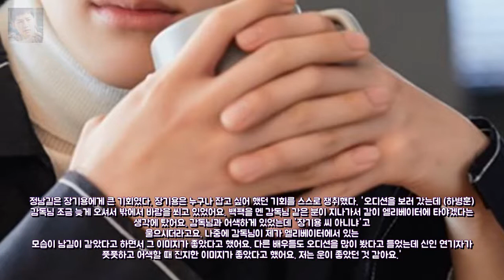[★FULL인터뷰]고백부부 장기 엔터테인먼트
수지 악성댓글男 2심 무죄..대법원 간다  OSEN=박판석 기자] 가수 엔터테인먼트:

You’re free to use this song in any of your videos but you must include the following in your video description (Copy